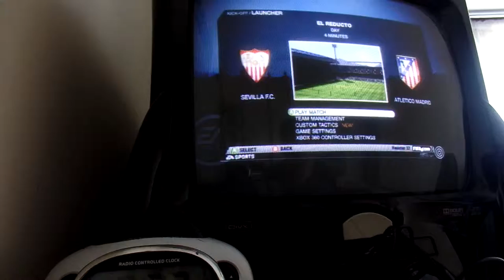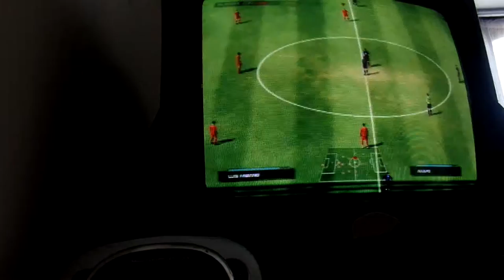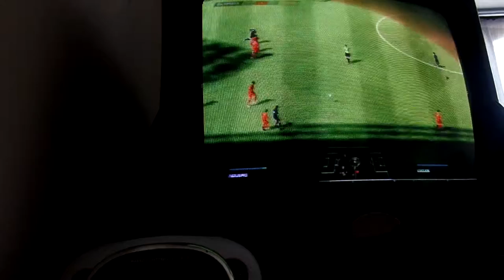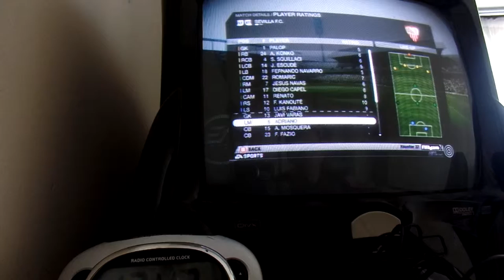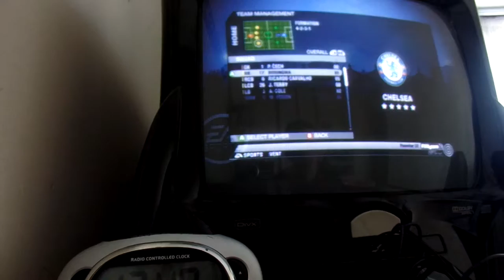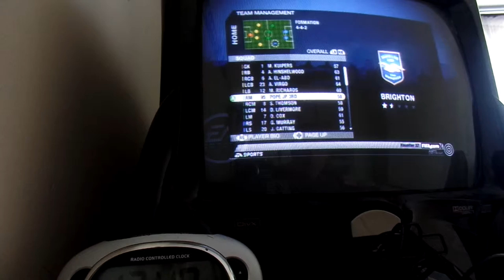Fifa 09 #4 Atletico Madrid Vs. Sevilla Spanish Giants